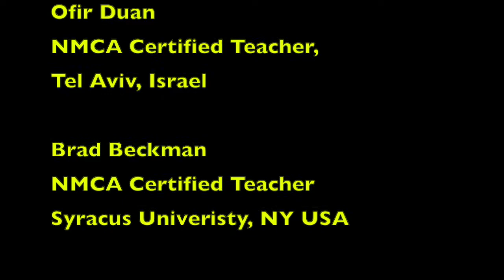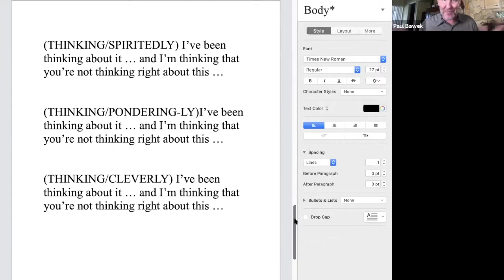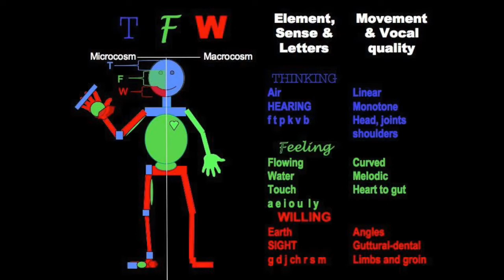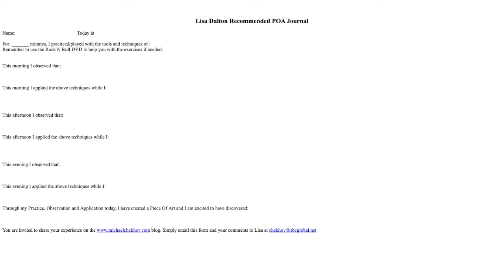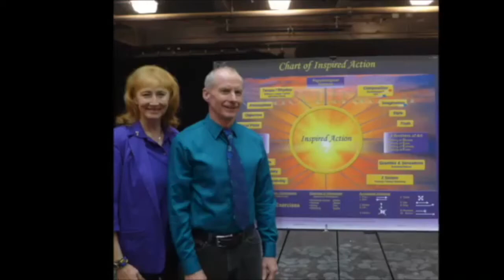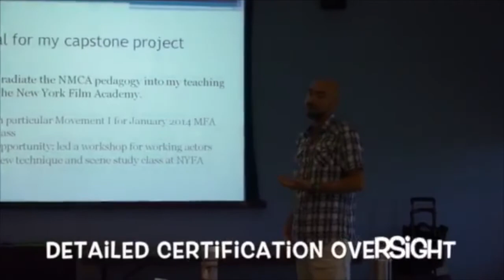Michael Chekhov Character: Think, Feel, Will On Your Feet & Insights NMCA WAY L. Dalton & W. Kilroy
Practice your Characterization using Thinking, Feeling, Willing-The Trinity of Psychology with NMCA Master teachers Wil and Lisa and NMCA Alumni and guests-offering engaging activities you can do right now. NMCA strongly encourages artists to create and adapt exercises per Mr. Chekhov's encouraging words in Lessons for his Teachers. This video has a follow-up discussion, Flyback, and deeper insights. This is the 7th 'On Your Feet with Insights' video, the 3rd in the series on the Characterization. for upcoming live programs.

NMCA recognizes the common statement that these are centers of head, heart and hands. However, we approach TFW from a more expanded view as three forces that go well beyond the limited use as three centers. Each force lives throughout the body and has multiple points of revelation, along with sounds, movement patterns, textures, directional and rhythmic tendencies and variable qualities. They appear as trinities in all major religions and mythologies. We draw upon Chekhov's Steiner-inspired perception of Psychology as coming from "Psyche" meaning Soul. This meaning of Psychology is different from the contemporary connotations of Freud and Jung. So we can say that this trio or trinity of psychological forces helps us contact the soul of the character.  Everywhere Chekhov uses the word "psychological" this is his intended interpretation. Therefore a statement such as "a gesture will awaken psychological impulses" means "will awaken thinking, feeling and willing impulses." Likewise, understanding these as soul forces that live in all of us and have varying qualities, we can come to know ourselves better and therefore answer one of Mr. Chekhov's central questions when coaching NMCA Co-founder, Mala Powers, Executrix of his estate. "Is your character predominated by Thinking? Feeling? or Willing? and How does your character's TFW differ from your own?"  Once we know oourselves and discover our character, our focus goes upon the differences as the similarities will take care of themselves. Our goal in characterization is transformation.  Here in this video, examples of how TFW lives in the Wizard of Oz and Forrest Gump, show how we can use this.  There are applications for directing and design addressed as well as a discussion on What is WILL and how do we explore it?